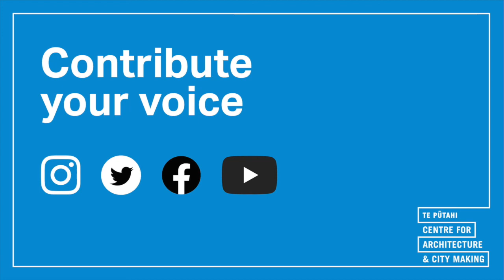Ōtautahi City Voices: Dr Ryan Reynolds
Interview with the Director and co-founder of Gap Filler, Ryan Reynolds in Ōtautahi Christchurch, New Zealand. Recorded June 2020. Ryan shares what he learnt during NZ's COVID-19 lockdown, his post-lockdown fears and hopes for the city of Ōtautahi, Christchurch.

In discussion with Te Pūtahi's Director Jessica Halliday, Ryan talks about new experiences of quiet streets, the opportunities created by disruption and the power of deep localism.

Ōtautahi City Voices is a series of interviews where we listen to Ōtautahi by talking with city-makers and community leaders. At the heart of it is what people discovered through the lockdown and whether it influenced or galvanised their vision for the city. This interview was recorded in June 2020, during the COVID-19 pandemic, after the lockdown was lifted in Aotearoa/New Zealand.